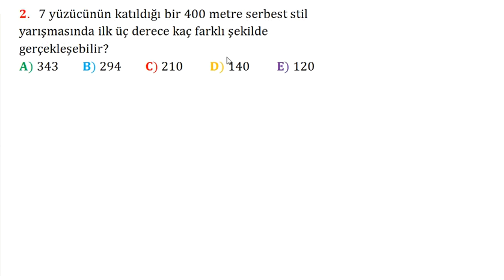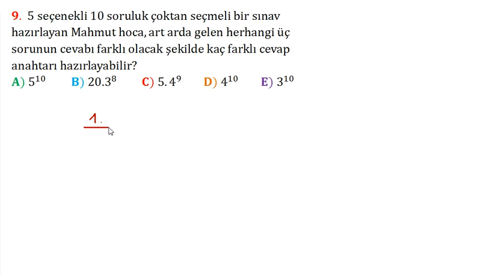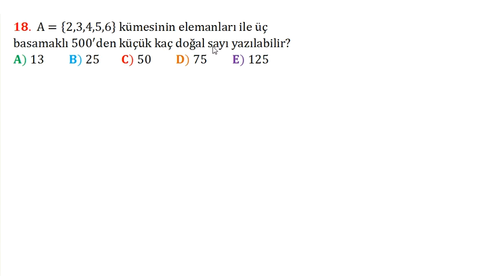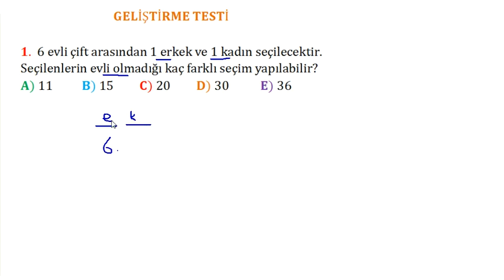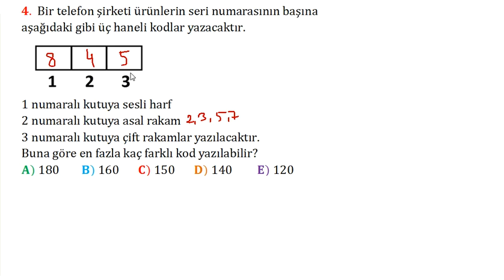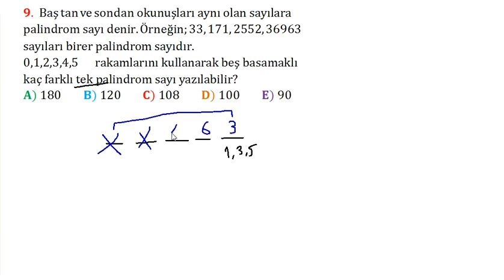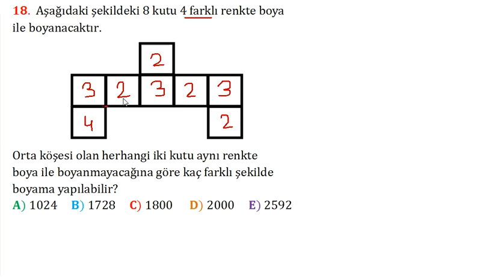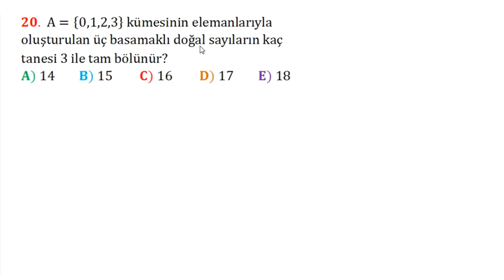Sayma 2 (Soru Çözümü)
10.Sınıf Matematik
TYT ve AYT Matematik